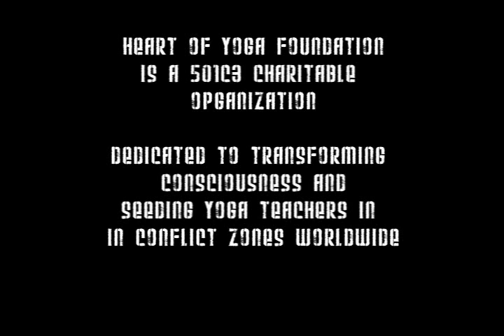Heart of Yoga Peace Project: Origins Story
Mark Whitwell talks about the spark for the Heart of Yoga's Peace Project, which now seeds yoga teachers and communities in conflict zones worldwide- and about transcending national identities.